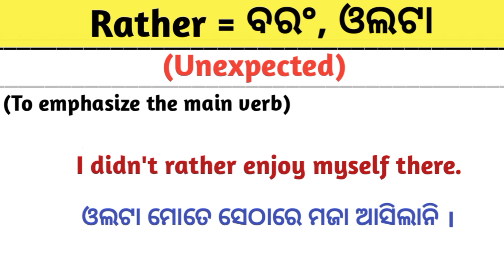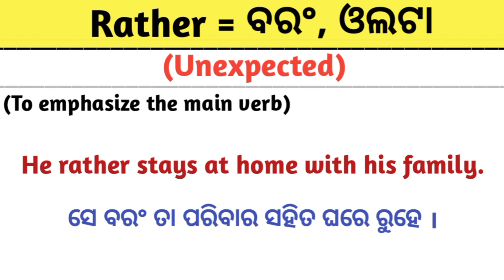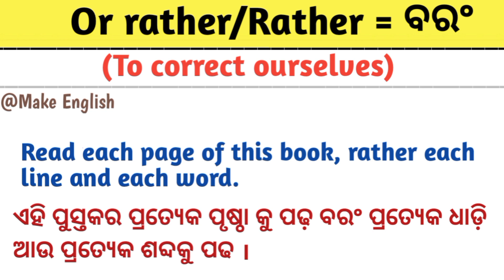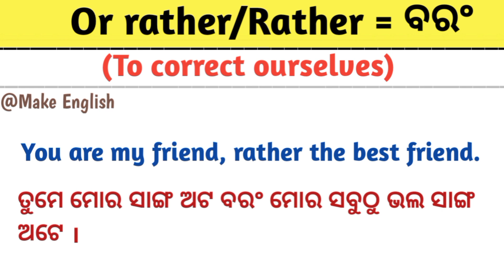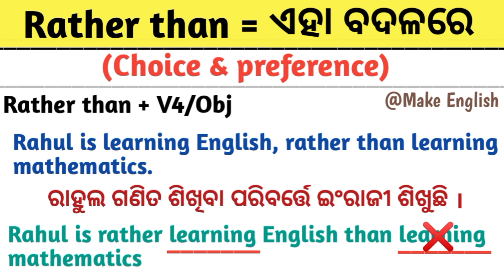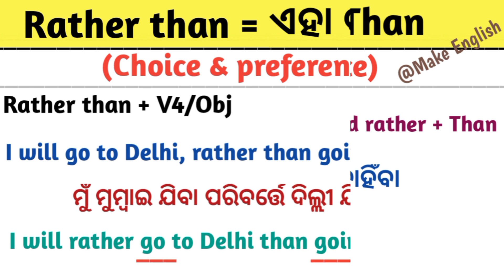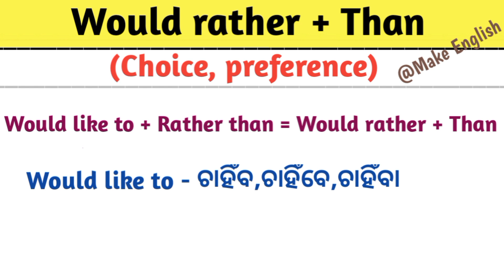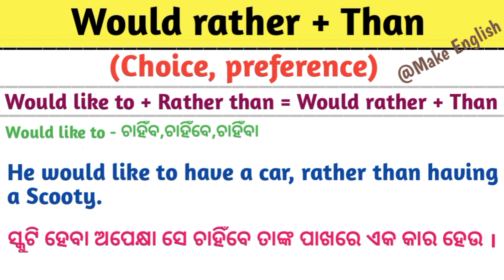DAY -24/Use Of Rather in a Sentence/English Speaking Important Topic 'Rather'/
So in this video we will learn DAY -24/Use Of Rather in a Sentence/English Speaking Important Topic 'Rather Would rather Rather than Or rather' @MakeEnglish